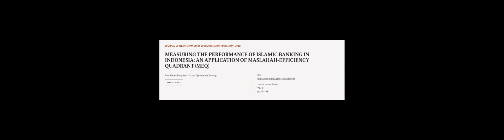MEASURING THE PERFORMANCE OF ISLAMIC BANKING IN INDONESIA: AN APPLICATION OF MASLAHAH... | RTCL.TV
### Keywords ###

### Article Attribution ###
Title: MEASURING THE PERFORMANCE OF ISLAMIC BANKING IN INDONESIA: AN APPLICATION OF MASLAHAH-EFFICIENCY QUADRANT (MEQ)
Authors: Aam Slamet Rusydiana ,and Yulizar Djamaluddin Sanrego
Publisher: Bank Indonesia
DOI: 10.21098/jimf.v3i0.909

### Video Timestamps ###
0:00:00 - Summary
0:01:11 - Title
0:01:17 - Outro
0:01:21 - End